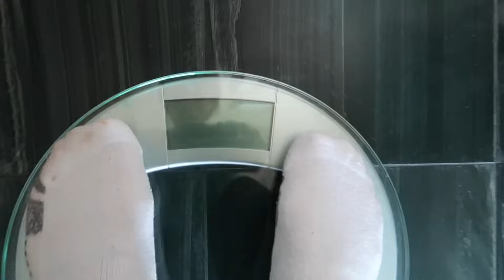WHAT IS GOING ON?! (Weirdest room ever)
So while I was sleeping, I guess they were making the most weirdest yet hilarious video lol

- TitoTotters
- LoganThirtyacre
- BlizzardandSnow

3 days without missing a video, is no one proud of me? :(